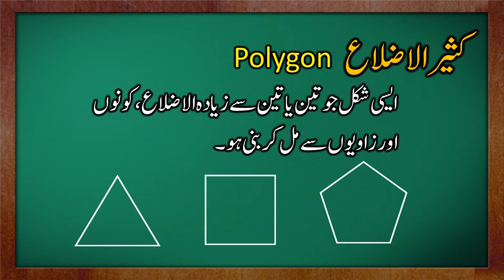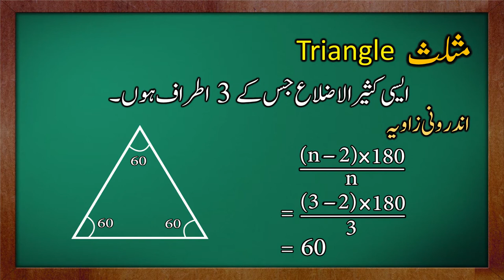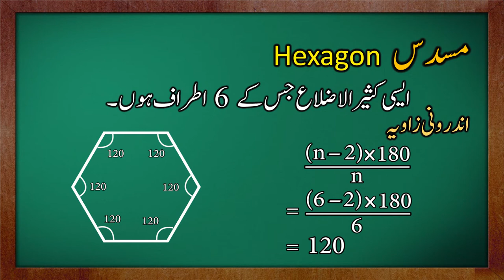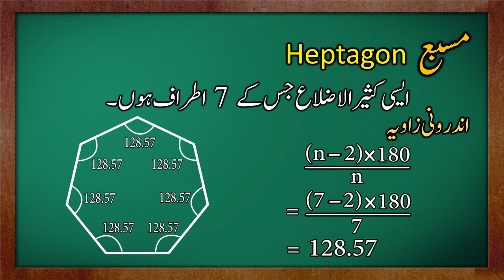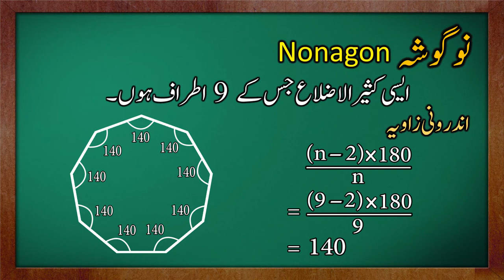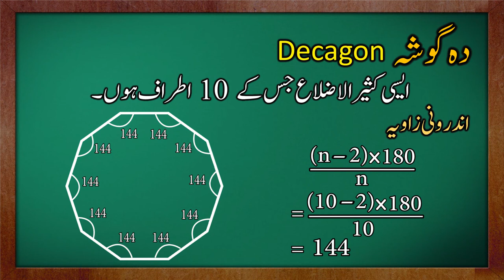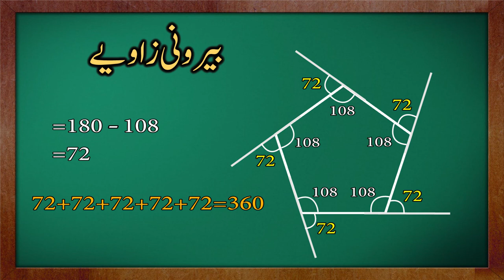Polygon | Urdu Medium | Video # 20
This video has detailed information about all polygons for urdu medium students.
Easy method to Learn & Remember.